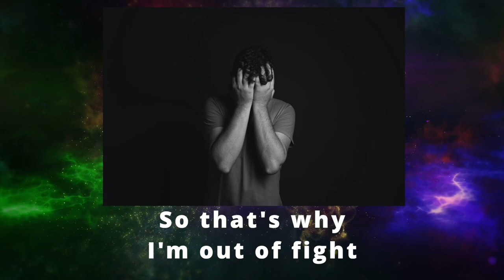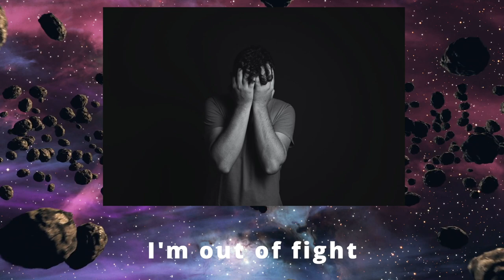Out of Fight (Yvalain & Glenn Basham) - AT THE WINDMILL album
OUT OF FIGHT, an original by Yvalain sung by Glenn Basham with instruments played by Yvalain. Here again that's a different version than the one we shared several years ago, with Mark Taylor on guitar. That orchestral approach allows to focus on the lyrics that are written like a suite of haikus. There is a new video to accompany the new mix. Listen our album AT THE WINDMILL on streaming services.